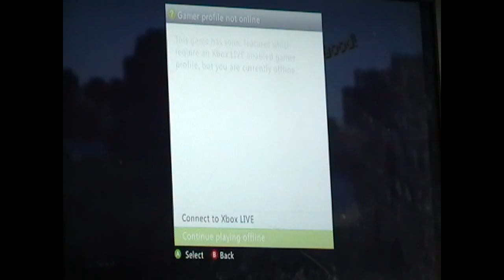Game & Watch 2013- Minecraft Xbox 360 Survival: Episode 4 Part 1